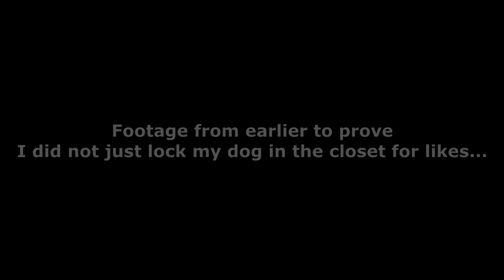My dog just came out of the closet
No hate please... I'm just a potato rolling around.

YouTube keeps turning off comments... I keep turning them back on... It is an endless battle.

Obligatory shout out for our starring actor...

Want me to make a video about something? Leave suggestions in the comments :)